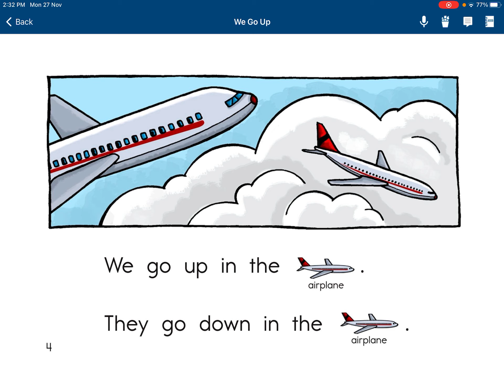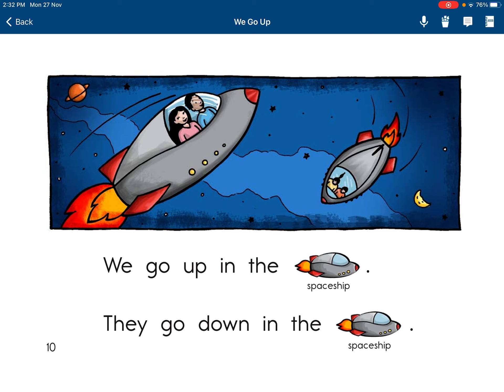Kids Readers - We Go Up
Going up and down can be tiring at times. But it’s fun too. After reading this story, can you share with us your going up and down experience Streams in the Dessert Readers?